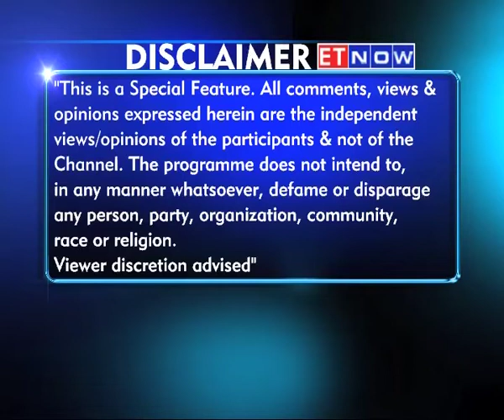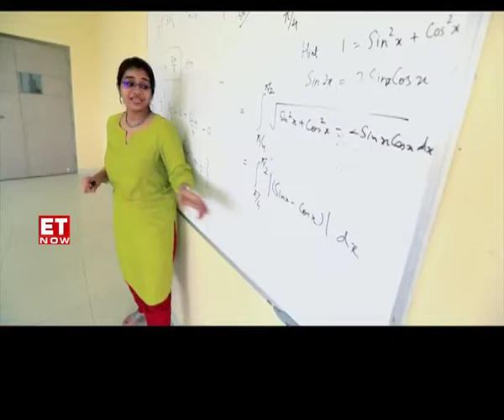India’s Finest Educators - Vogue Institute of Fashion Technology & GD Goenka University | Episode 3